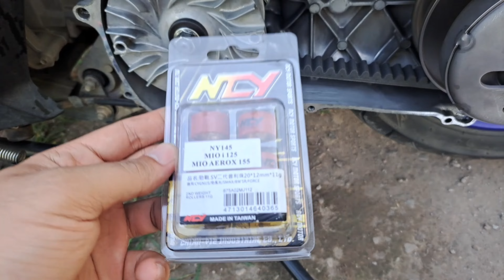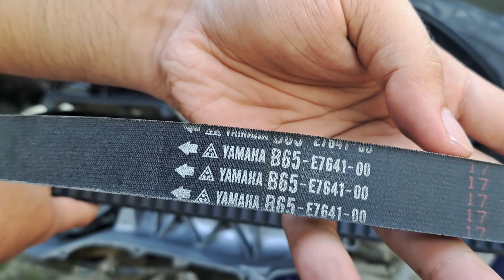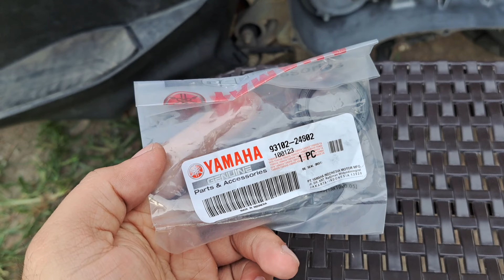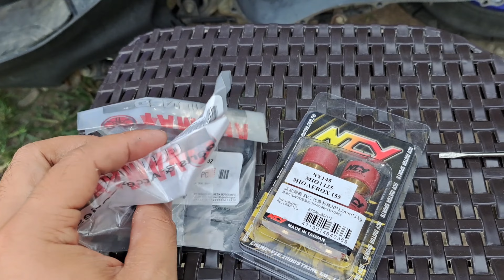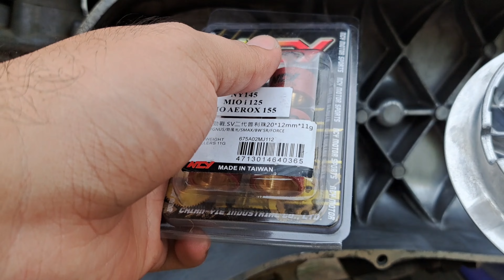AEROX 155 V2 | BEST FLYBALL COMBI | OIL LEAK SA CVT